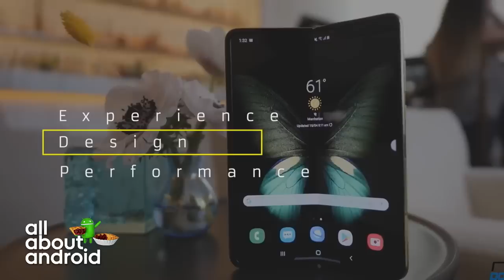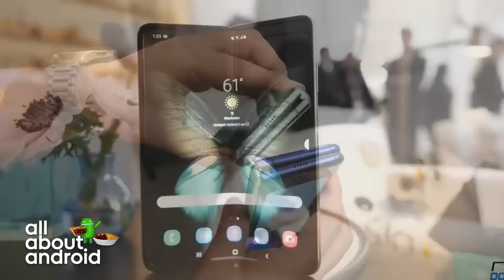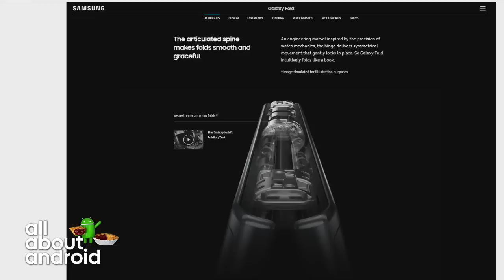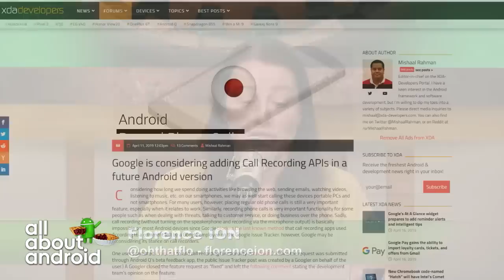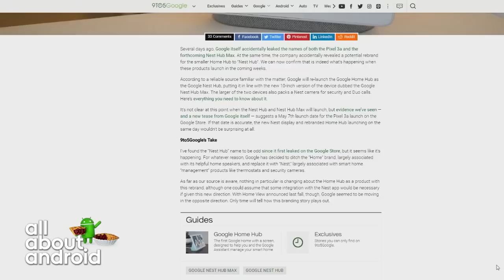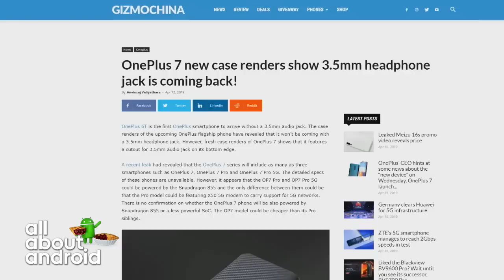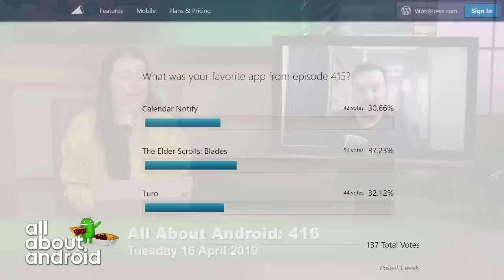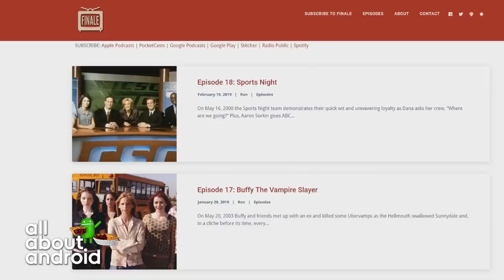All About Foldables - All About Android 416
Hands-on the Samsung Galaxy Fold with PocketNow's Jaime Rivera.
Hands-on the Samsung Galaxy Fold with PocketNow's Jaime Rivera, Ron's review of the Moto G7s, LG wants to add a transparent screen, your Android phone can be used for 2FA and more!

Hosts: Florence Ion, Ron Richards
Guest: Jaime Rivera